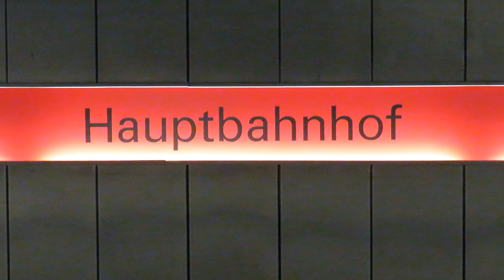Stadtbahn Bielefeld (Light Rail) | Hauptbahnhof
German: In diesem Video seht ihr verschiedene Stadtbahnen, die es an der Haltestelle/Station Bielefeld Hauptbahnhof zu sehen gibt.

English: In this video you can see a variety of Stadtbahnen (a type of Tram/Metro) at Bielefeld main station. Bielefeld is a city with a population of 330,000 and lies in the north eastern part of the German state Nord Rhein-Westphalia (Nordrhein Westfalen).